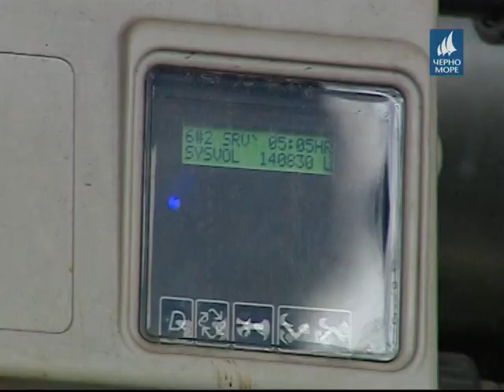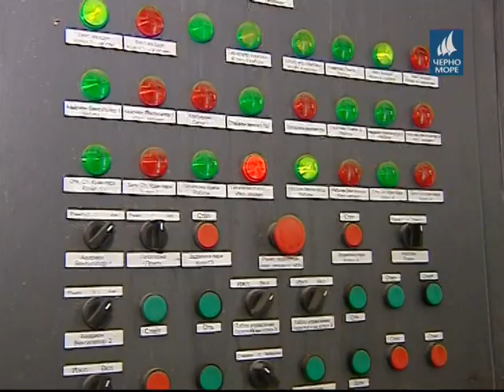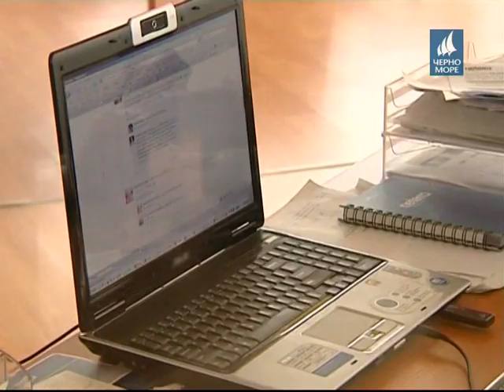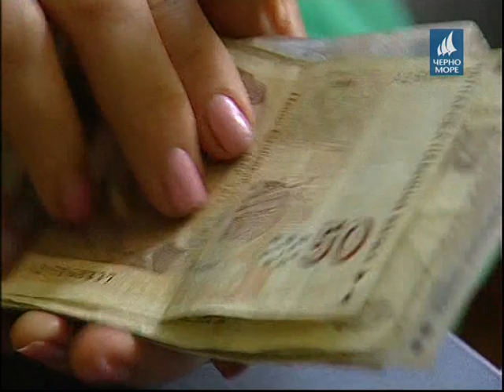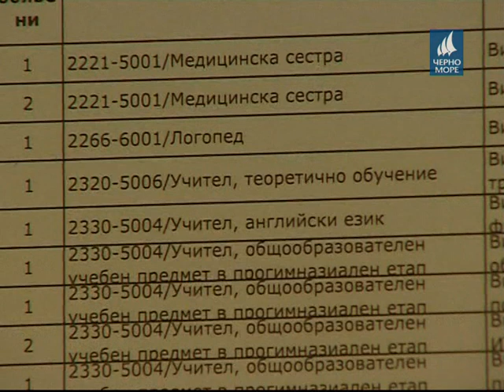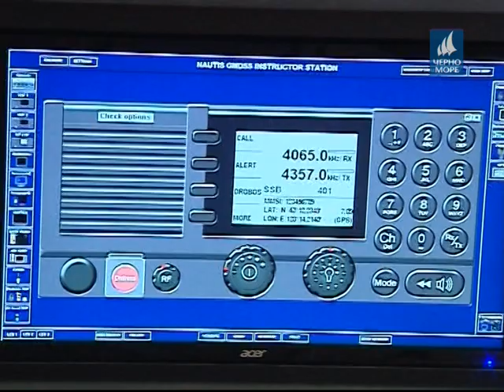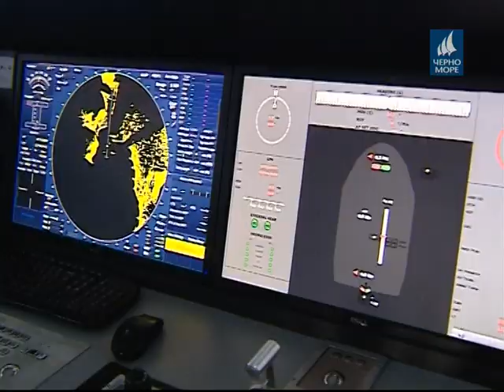ТВ Черно море - Централна информационна емисия новини 14.10.2017 г.